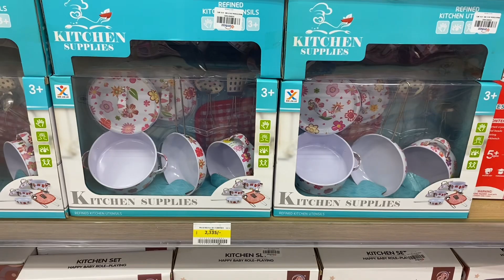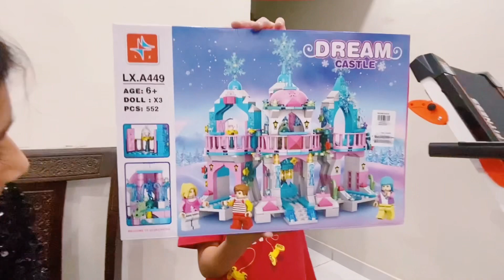Hania’s Birthday 04/01/2023